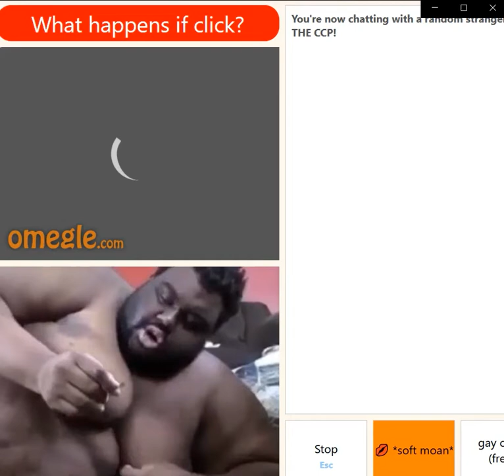omegle fails lol funny vinve gone wrong